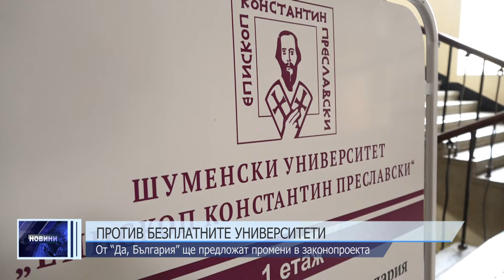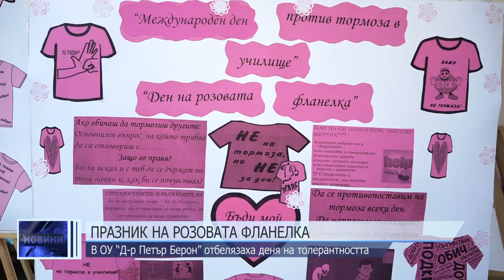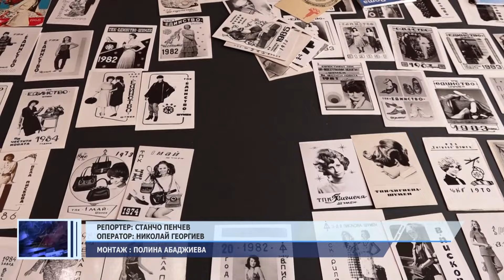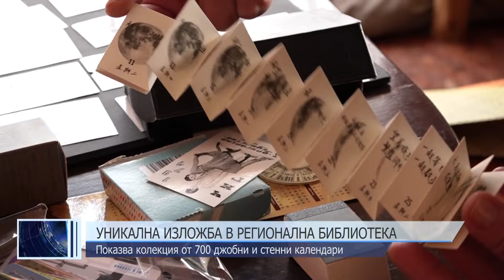ЦЕНТРАЛНА ЕМИСИЯ НОВИНИ 28 02 2024